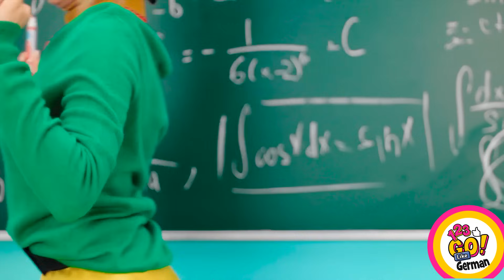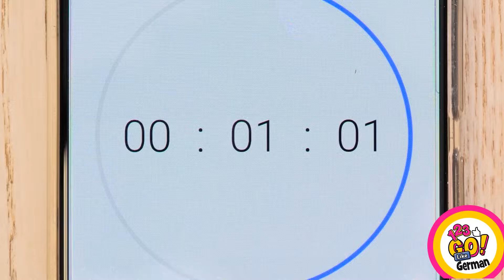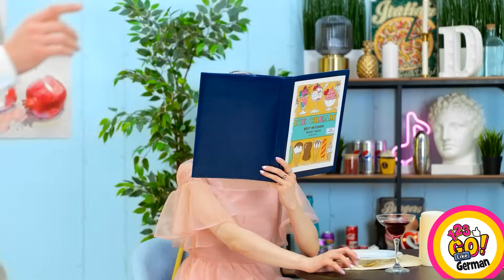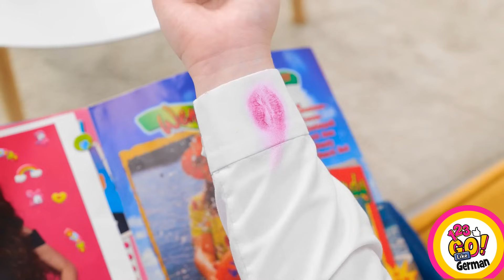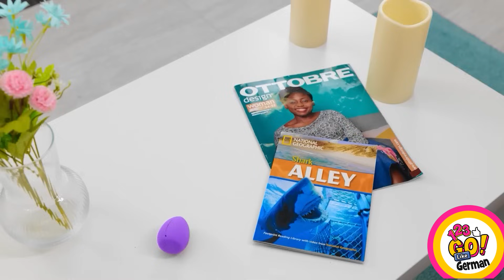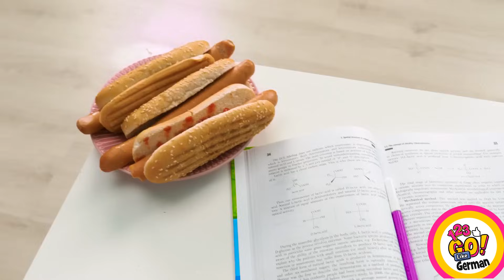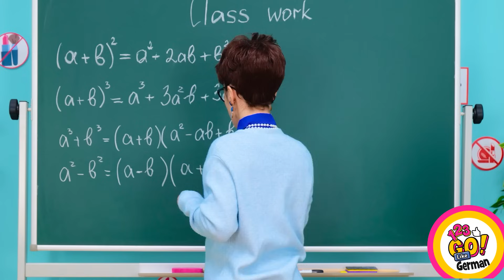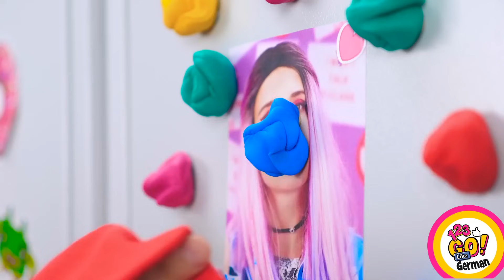LUSTIGE SCHÖNHEITSTRICKS, DIE DEIN LEBEN RETTEN WERDEN || Verrückte Make-up-Ideen von 123 GO Like!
Du lernst, wie du deinen Mitschülern einen Beauty-Streich spielst, wie du Jeans in Übergröße besser anziehen kannst und wie du bei deinem Date fantastisch aussiehst! Mache eine Frisur mit einem Plastikbecher und Maniküre mit Hilfe eines Pflasters. Bis bald!